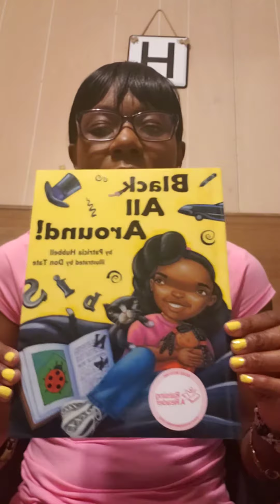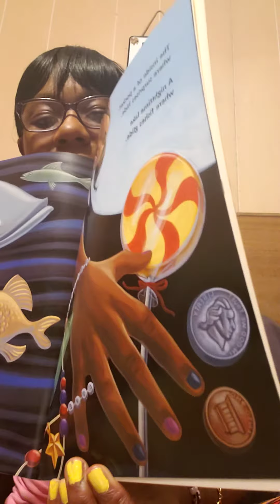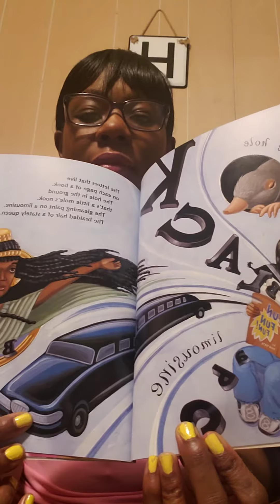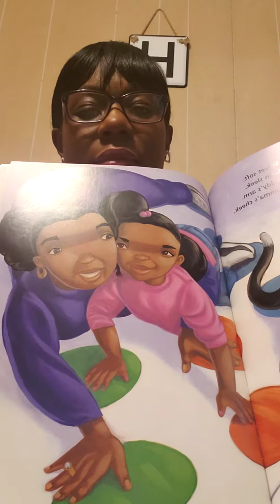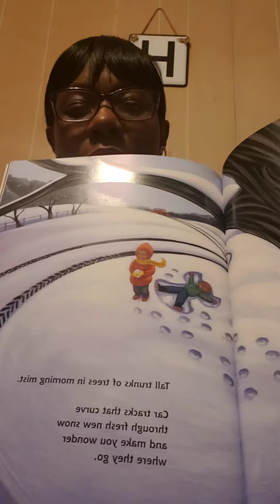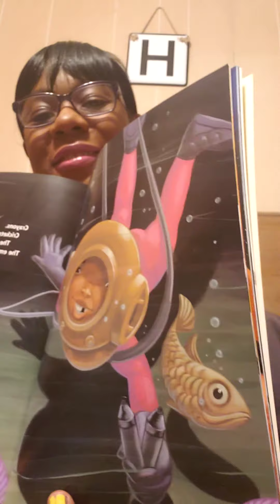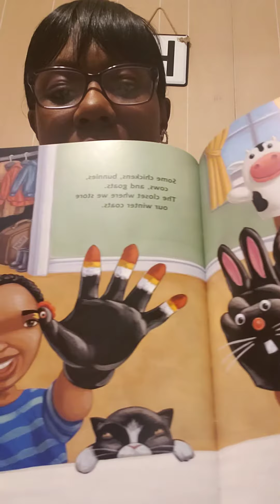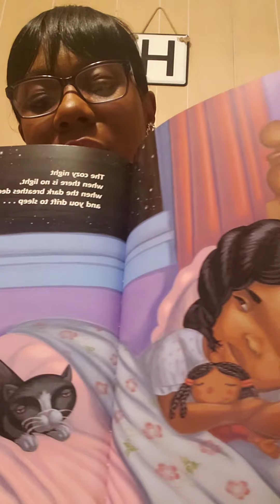Tuesday, April 21 Distant Learming Class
Welcome Song, Question of the Day and more